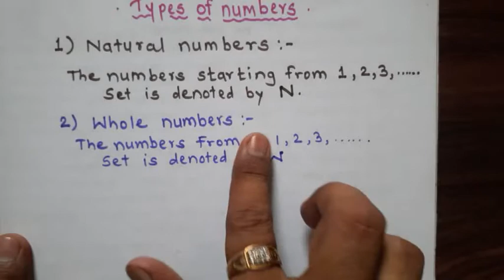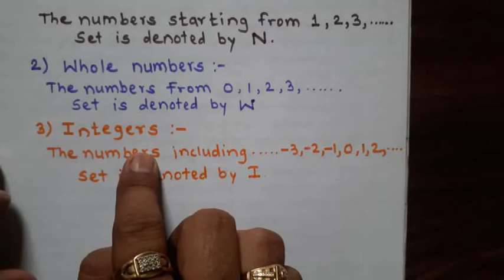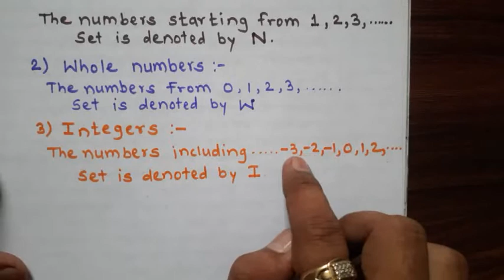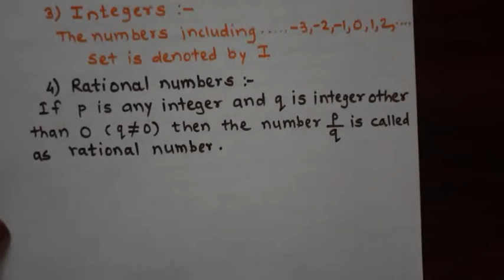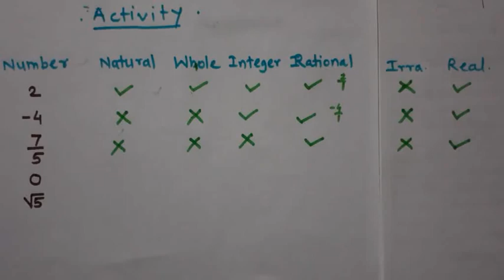Rational_numbers_Irrational_numbers_Whole_numbers_Natural_numbers_definition_examples